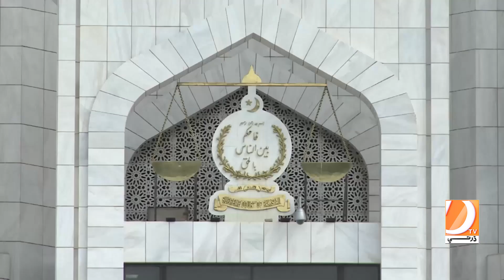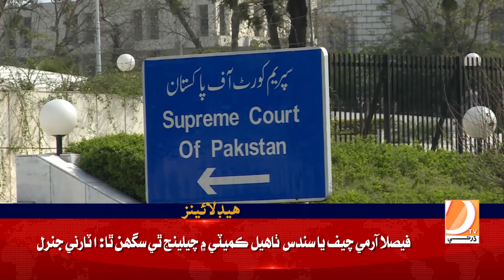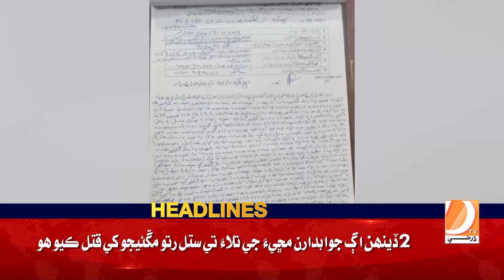02 PM Headlines || Dharti TV News || 26 June 2023